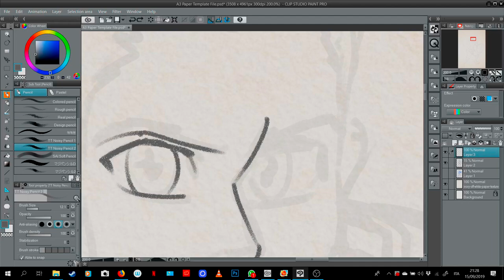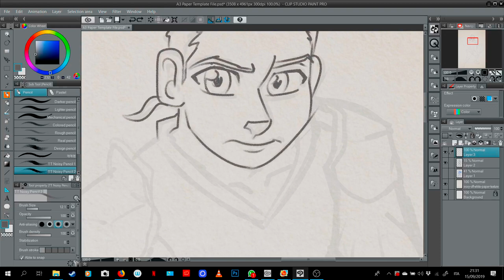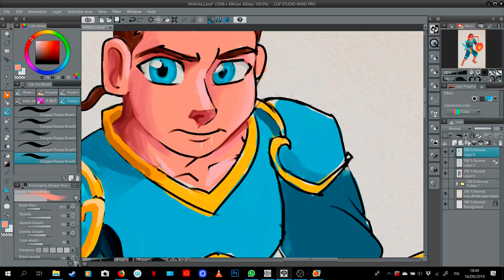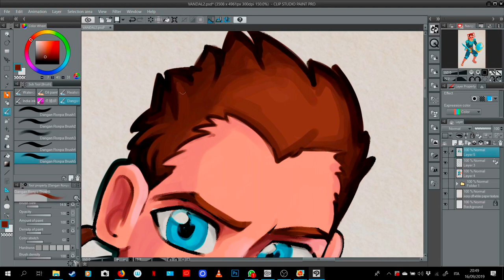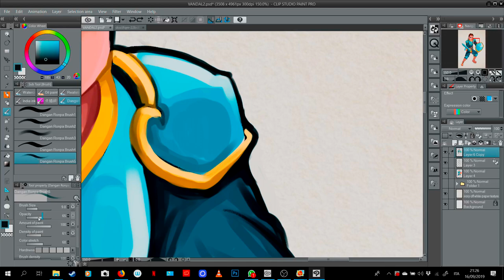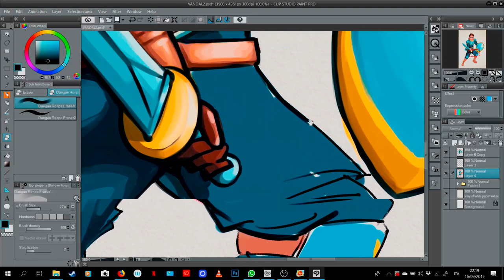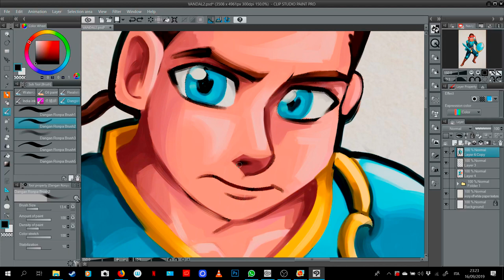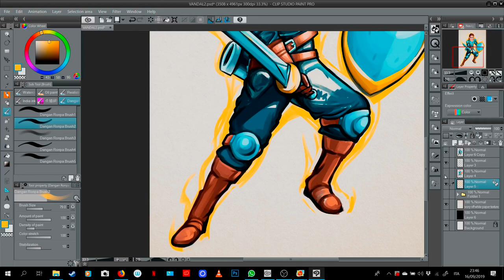MY FIRST SPEED PAINTING - Ash Lambert from Vandal Hearts | Made In Clip Studio Paint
KONAMI WHY U DON'T MAKE ANOTHER GOOD VANDAL HEARTS GAME LIKE THE FIRST ONE?

Hi, this is my first speed painting, so please go easy on me, ok? BTW, I'd like to know what do you think about it. If you are an artist maybe you can give some tips, or if you're not you can simply tell me what you liked and what not.